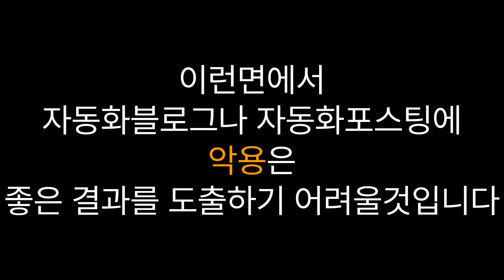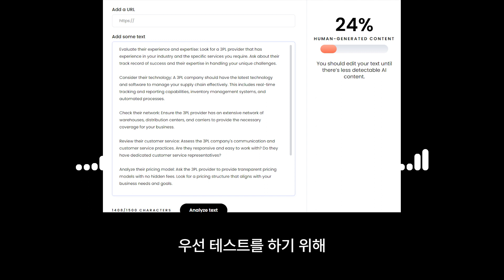ChatGPT를 사용하여 AI가 쓴 글로 감지되지🔍 않도록 사람이 쓴 것처럼 작성하는 방법📝.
📝Summary
AI가 생성한 내용을 그대로 복사하여 사용하면 스팸으로 식별될 수 있으므로, 검색 엔진에서는 사람이 쓴 것과 유사한 컨텐츠를 작성하는 것이 중요합니다.
🔍 AI가 쓴 글을 사람이 쓴 것처럼 작성하는 방법 소개
📝 AI와 사람이 쓴 글을 구별하는 지표는 독창성, 창의성, 감정과 어조, 맥락 인식, 적응성, 주관성
⚙️ AI 텍스트 탐지기를 사용하여 사람이 썼을 확률을 높이고 검색 엔진에서 노출 및 게재 순위를 올릴 수 있음

⏰Time stamp
0:00 자동화 블로그의 어려움
0:18 평범한 사업가의 소개
0:33 AI 작성 글 감지 회피
0:53 ChatGPT 활용 방법
1:12 사람과 AI 글 구별하기